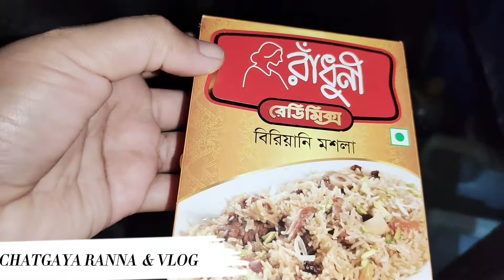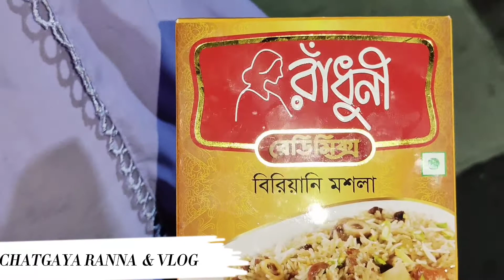আদিয়াত এর জন্মদিন কেমন কাটলো। birthday party /CHATGAYA RANNA & VLOG /VLOG --88..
আজ বড় আপার ছেলের ছোটখাটো পার্টি দিলাম। ছোট বোনে কেক বানিয়েছে। আর রাতে গরুর মাংসের বিরানি রান্না করলাম। বিস্তারিত বিডিও দেখলে বুজতে পারবেন। আমার বিডিও আপনাদের ভালো লাগবে। আমার চ্যানেল সাবসক্রাইব করবেন।এবং বিডিও তে একটা লাইক দিবেন। এবং সব সময় আমার পাশে থাকবেন।

আসসালামু আলাইকুম। আল্লাহ হাফেজ।